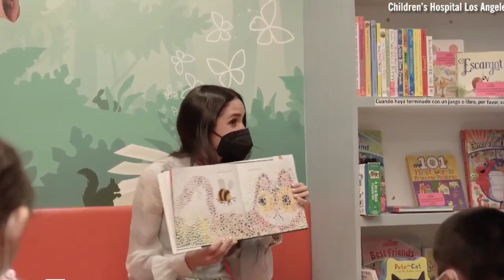DON'T MISS THIS! Meghan's SECRET Visit to Children's Hospital: FULL Story Time & Emotional Moments.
See Meghan bring characters to life as she reads "Rosie Revere, Engineer" and "Pete the Cat." Witness the pure joy on the children's faces and experience the Duchess of Sussex's genuine compassion firsthand.